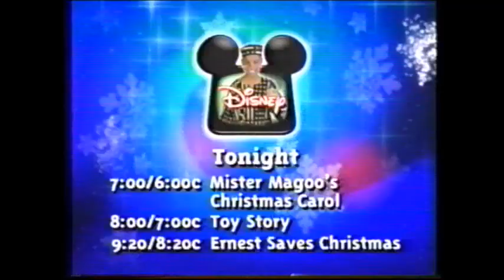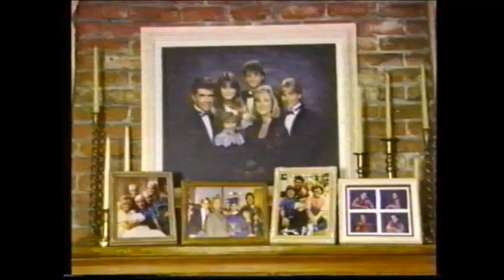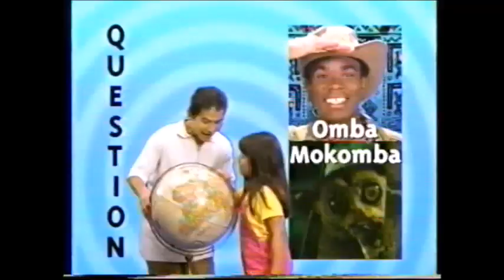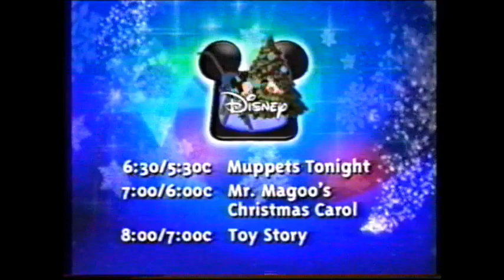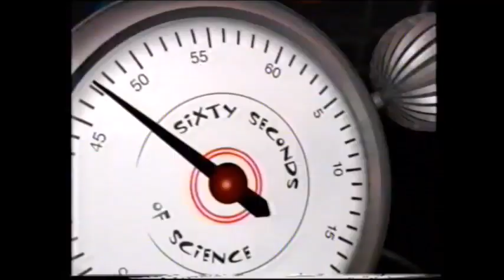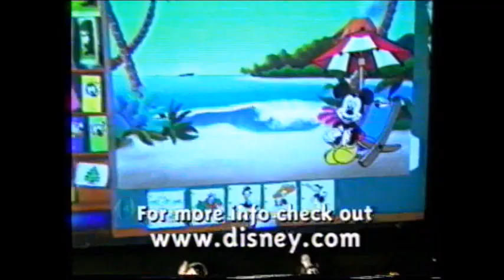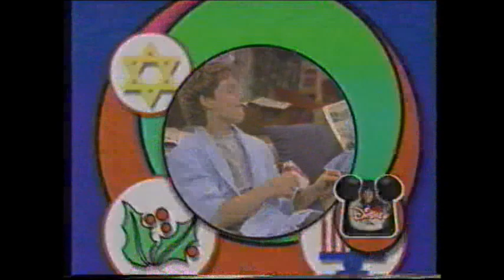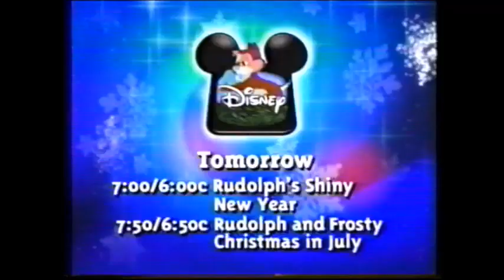Disney promos from the 90s vol 4